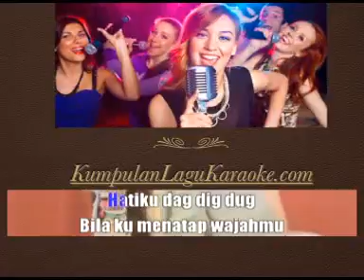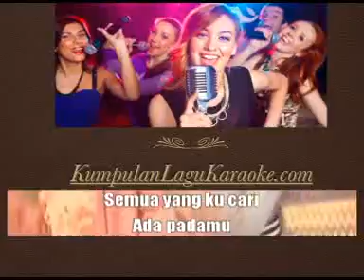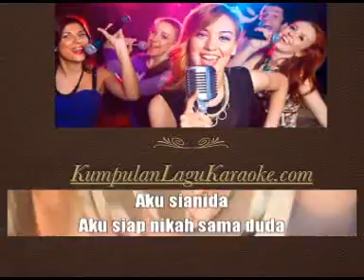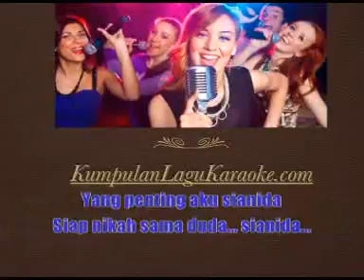SIANIDA SIAP NIKAH SAMA DUDA - 2DEWI karaoke dangdut ( tanpa vokal ) cover